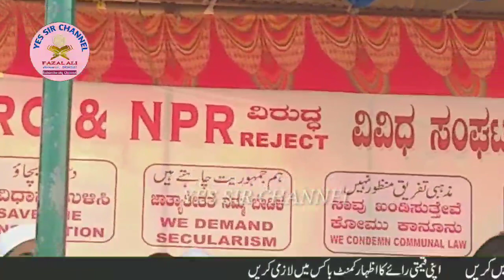Lakhan Anna jarkiholi CAA NRC NPR ke khilaf Ehtijaji Jalsa gokak bist Belgaum karnataka 30 Dec 19